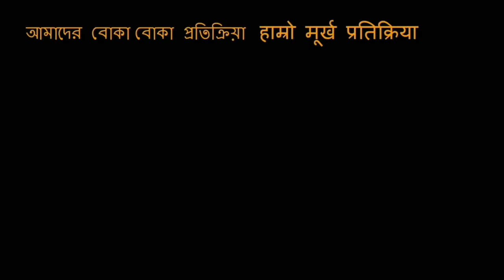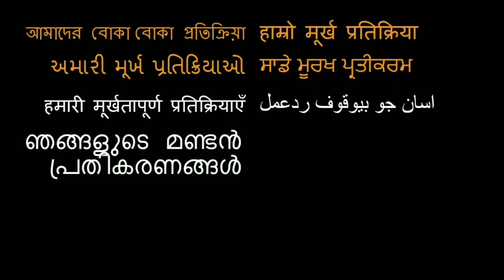Our MOST ANTICIPATED Indian Movies of 2020!!!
Here is our list of the most anticipated movies of 2020!!

18960 Ventura Blvd. #76